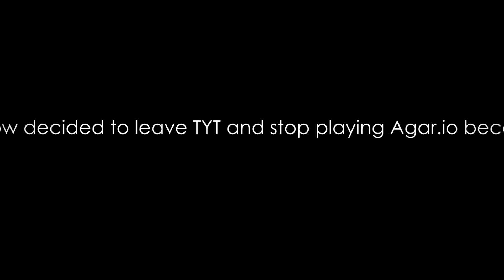ƬψƬ ☢ Sнα∂σω IS BACK!? 55,000 Mass Agario Highscore Gameplay // Agar.io TYT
This is my personal agario highscore gameplay with 55,000 mass! I had some other agar.io highscores in livestreams with 100,000+ mass but I don't think those "agario world records" count :) This was a normal agario server with a LOT of bots, thats why TYT Shadow and I were able to gain that much mass that quick and dominate the whole agario server! Sad that Shadow decided to leave the TYT Clan a while ago because of lags and bots, he said he doesnt like to play agar anymore...

Add me on Snapchat: RYouSirius

TYT  Clan is full right now! We are not recruiting anymore, sorry.